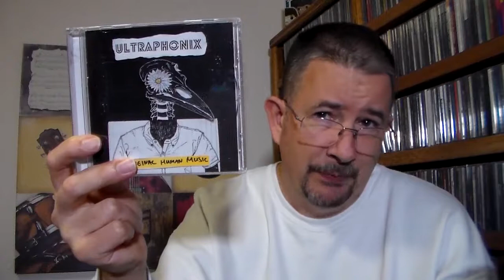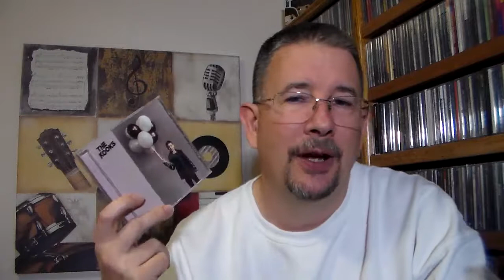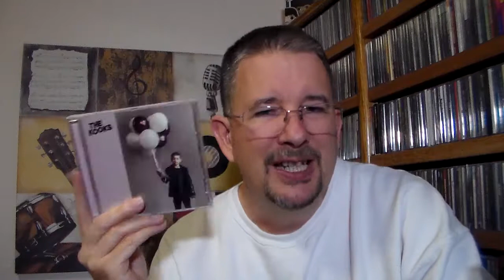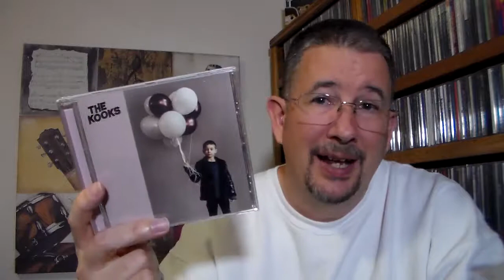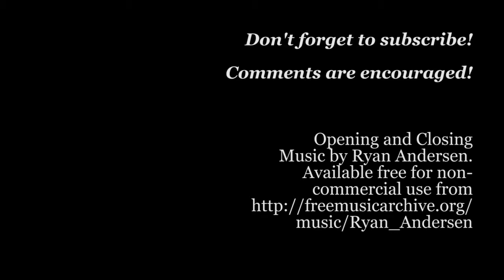Album Reviews: Ultraphonix (Living Colour/Dokken) and The Kooks - THP 1.35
Even more album reviews, believe it or not!  This time we look at the new Living Colour/Dokken/War supergroup Ultraphonix, as well as the newest album from UK indie-rockers The Kooks!